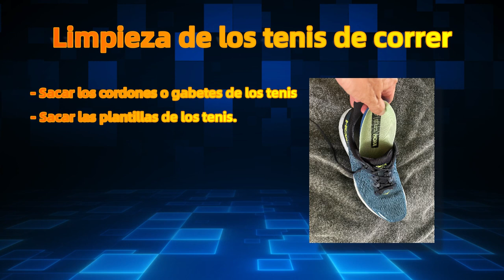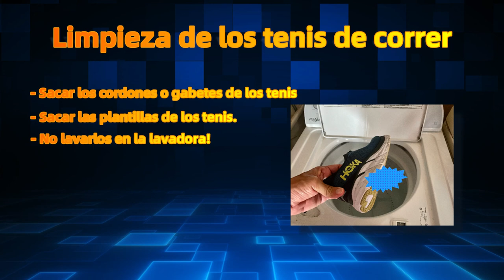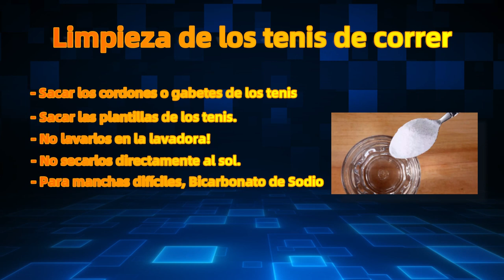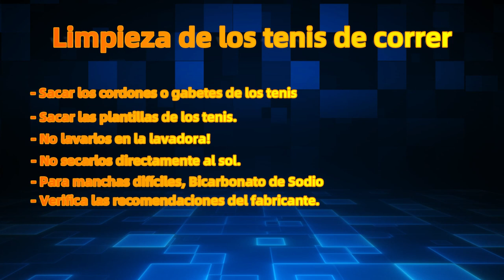Tips para cuidar los tenis de correr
En este episodio, se introducen los temas a tratar en el podcast complementario "Corriendo sobre 50 Extra", que ofrece episodios más cortos y fáciles de escuchar. El tema principal del episodio es el cuidado y la limpieza adecuada de los tenis para correr, con el objetivo de ahorrar dinero y prolongar su vida útil. Se mencionan consejos como sacar los cordones y las plantillas antes de lavar los tenis, lavarlos a mano con agua tibia y un detergente suave, enjuagarlos bien y evitar exponerlos directamente al sol o usar la secadora. También se sugiere el uso de una pasta hecha de bicarbonato de sodio y agua para tratar las manchas difíciles. Se recomienda limpiar regularmente los tenis después de cada uso para prevenir la acumulación de suciedad y los malos olores. Se invita a los oyentes a consultar las instrucciones específicas del fabricante y se menciona que pueden encontrar el podcast en diferentes plataformas de podcast y en formato de video en YouTube.

Contáctanos!

Subscríbete! Comparte! Escúchanos!

Gunslinger (Instrumental Version 60 Sec.)
Daphne Media Music